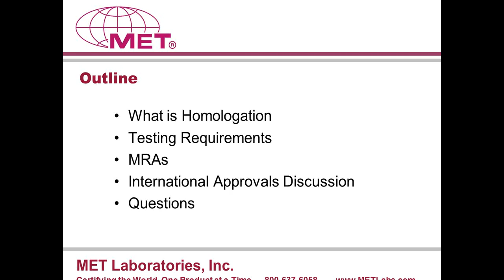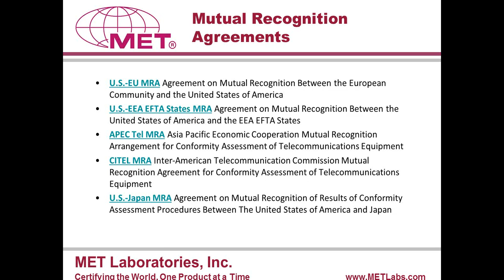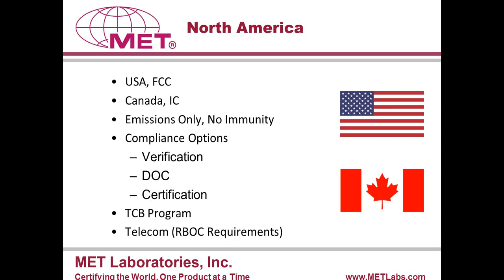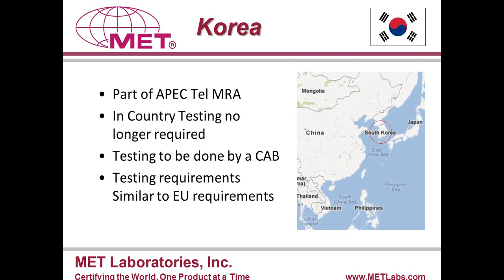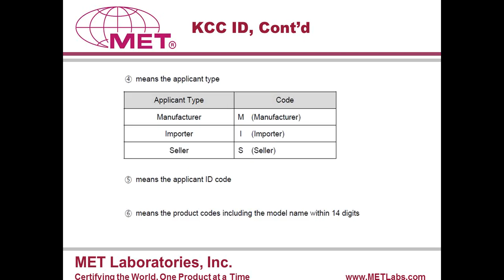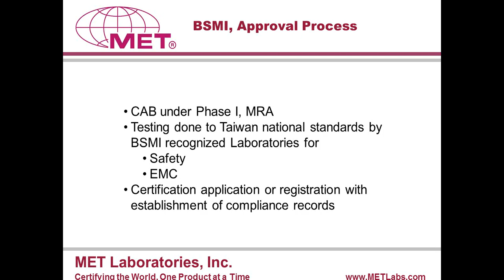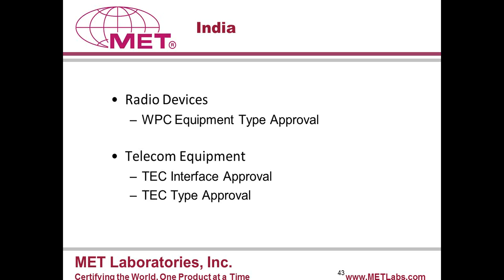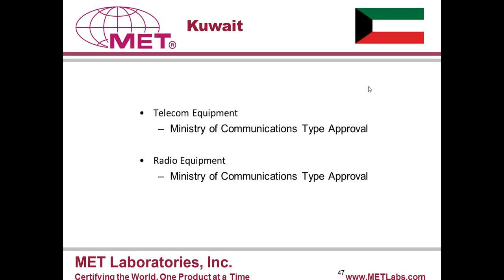International EMC Product Approvals.wmv